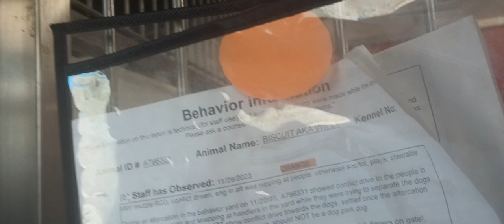Biscuit 2y A796331 separated 4 feeding Penny 6y A744098 kennel 191 PACC shelter sharing kindness 750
One of my lovely co-volunteers at PACC has a LIVE STREAM of our PACC doggies having fun in the PACC doggie play yards here at: